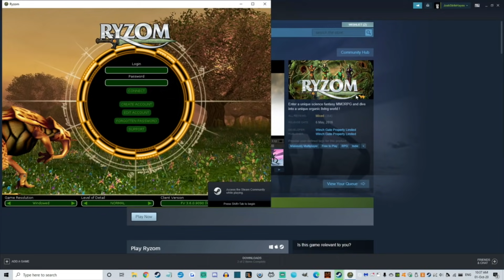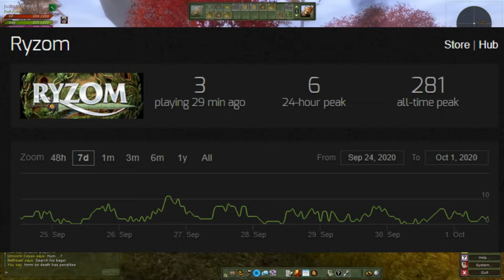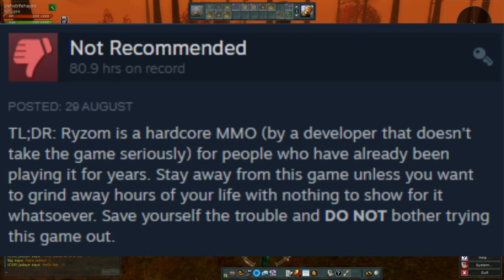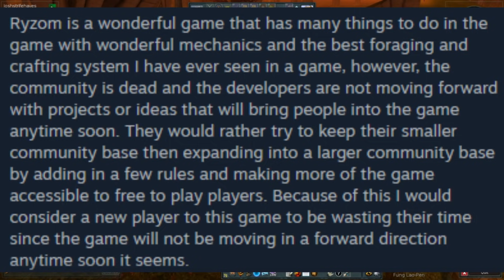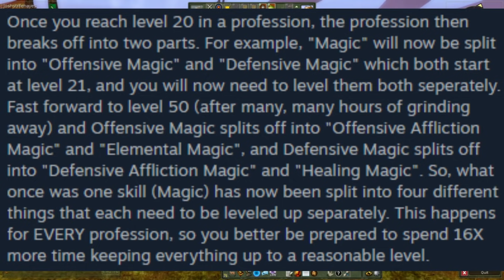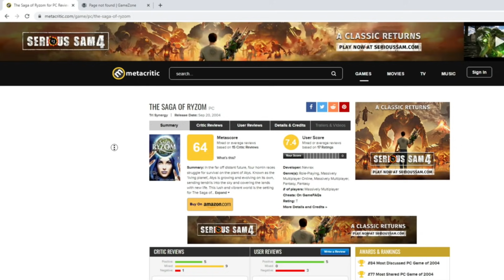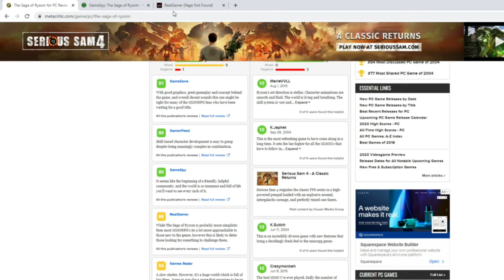Worst MMO Ever? - Ryzom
Hardcore open world MMO, doesn't hold your hand, not for casuals!

and, as always happens to those games, it died.

Choose the next game to appear on 'Retro Review', vote below!